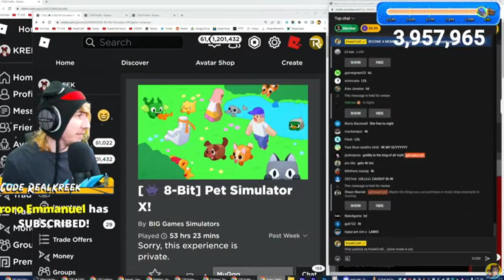KREEKCRAFT CAUGHT IN 4K 📸📸📸📸 (PART 4)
SIMPCRAFT LOL